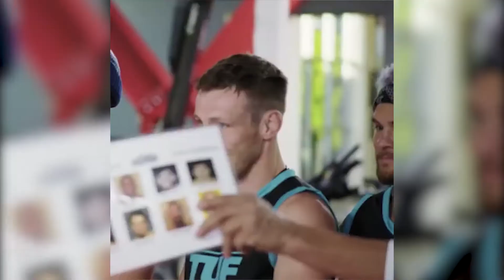Best Moments | Ortega vs Volkanovski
Best moments from a memorable fight between Alexander Volkanovski and Brian Ortega